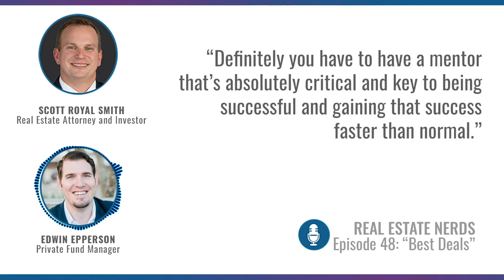Real Estate Nerds 48: Lessons About Real Estate Investing with Edwin Epperson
LISTEN NOW!

On today’s episode of The Real Estate Nerds Podcast, we are hearing about both a best deal and learning some of the tips about investing that only a tour through the Special Forces can provide. When Edwin Epperson first became interested in real estate investing, he was active duty military on track to become a Green Beret. He was initially discouraged when a lender friend told him he would never make Ed a loan. But Ed perservered with learning about real estate, and that same friend showed him the beauty of being the “bank” for other investors. Along the way, Ed developed a system of processes and checklists to share with prospective investors and ensure he was making good deals. Ed credits his military service with his love of process, ability to maintain clear expectations with himself and others, development of core values that have helped him maintain success, and willingness to listen to and learn from his five mentors. Tune in to Episode 48 hear Edwin share how his real estate business has prospered as a result of lessons he learned from his service with our host and attorney Scott Smith. Thanks for joining us!

Protect Your Investment Assets From A Devastating Lawsuit Today!

Speak To A Legal Professional about an Asset Protection Plan For Real Estate Investors!